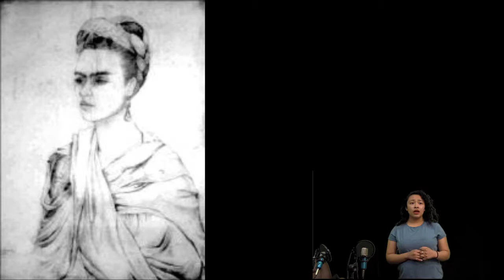Fanny Ravel Muralista nacionalista en Mexico en Cantar de ciegos de NVR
Fanny Ravel Muralista nacionalista en Mexico en Cantar de ciegos un programa que se dedica a la cultura.
Ameyali nos regala su comentario